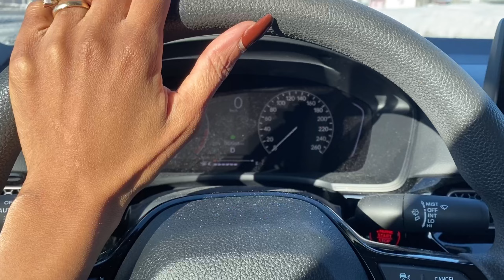Weekly vlooooooog#13: Potes, les enfants , bouffe et etc!!!